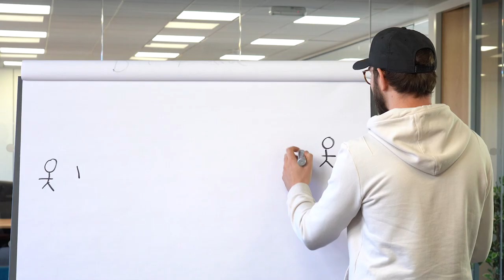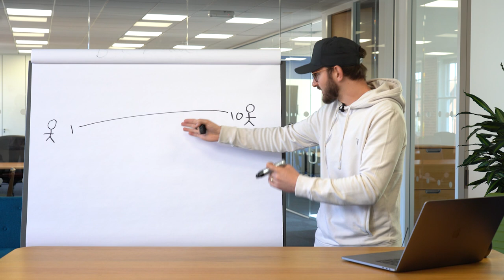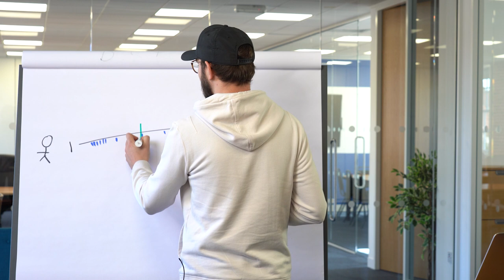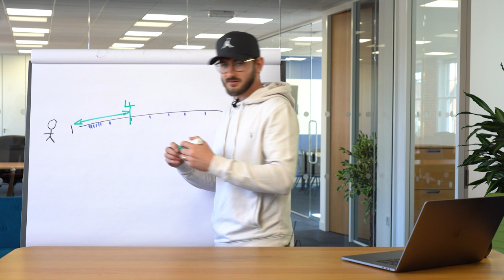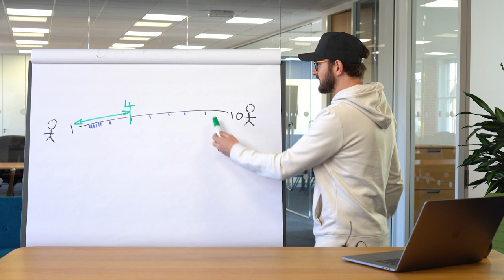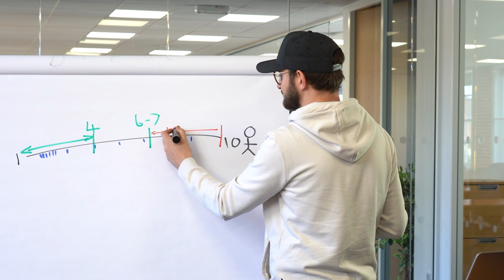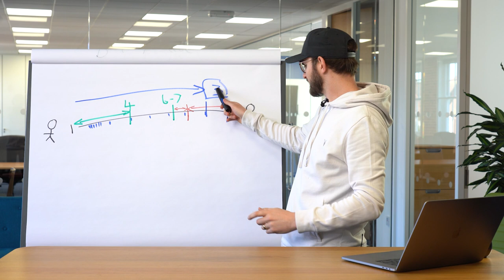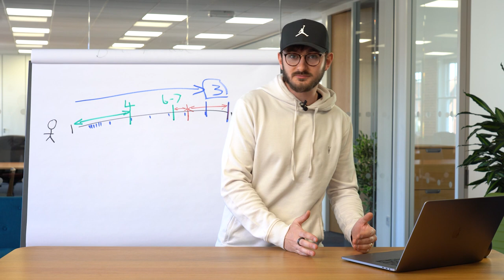Why 1 To 1 Coaching Can Be A HUGE MISTAKE! 😱🚫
If you currently spend most of your time in your business doing 1 To 1 Coaching then you are making a huge mistake!

Yes 1 to 1 coaching can be a good thing but you can't scale that business model and you'll burn out, so in this video I break down why 1 to 1 coaching doesn't work and how you can shift your business so that you do less 1 to 1 but your clients get greater results!

If you want to hear more about how you can be coached by me and my team, and grow your business to multiple 6 and even 7 figures then click the link below to book a call with my team 👇

Clubhouse: @jonpenberthy